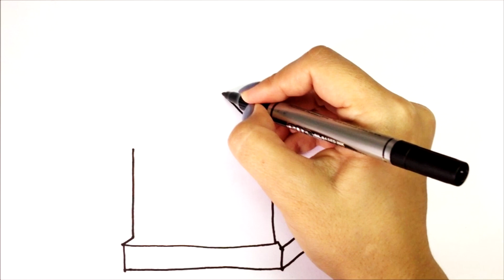How to draw a Hause | Сурет салу үй | Как нарисовать Домик